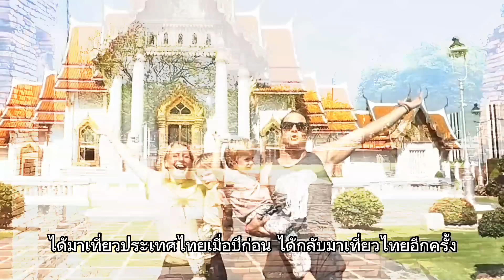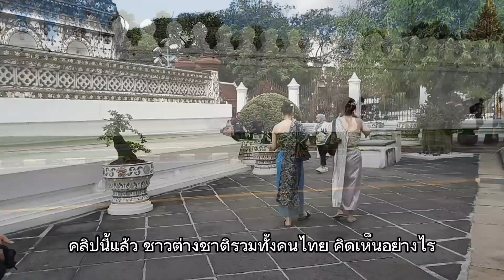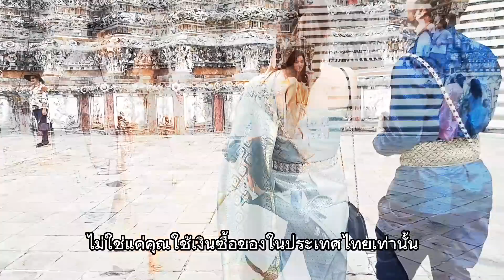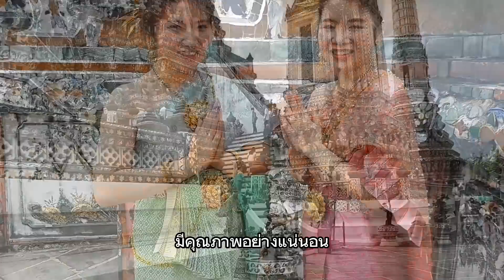คิดถึงเมืองไทย..เราเลยกลับมา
ทำไมครอบครัวutuberชาวอังกฤษช่องถึงกลับมาเที่ยวเมืองไทยอีกครั้ง พวกเขาได้ทำคลิปเที่ยวไทยพร้อมกับลูกชายสองคน ถ่ายทำเป็นธรรมชาติมากได้เห็นเมืองไทยในหลายมุมที่เราไม่ได้ใส่ใจ